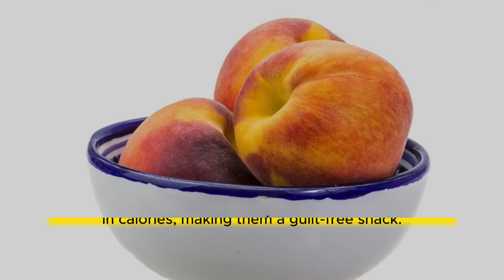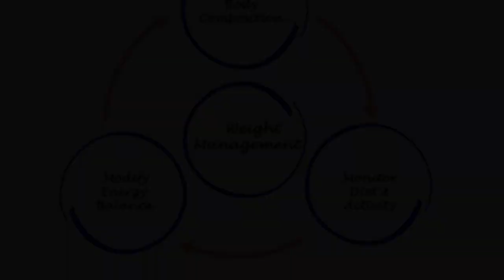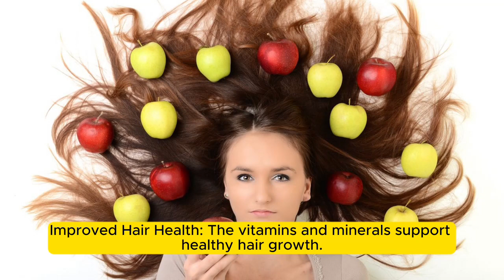peach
20 health benefits of peach fruit